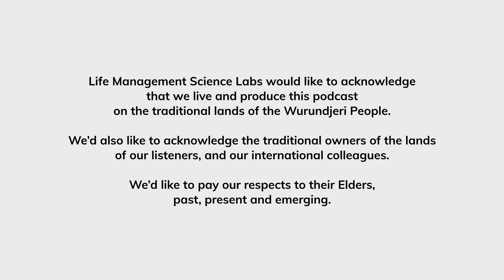Steph Bursill: Art's Impact on Identity — Shaping Who We Are | Self-improvement Atlas #41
Welcome to Self-improvement Atlas: The Personal Science Insights Podcast! In this week’s episode, we are joined by the infamous lino print artist, Steph Bursill from Melbourne, who runs a business selling her own art.

Steph has more than 100,000 followers on TikTok, where she shares her journey of making lino prints. When she's not making art or TikTok videos, she enjoys watching RuPaul's Drag Race and taking care of her plants. With her lino print business, Steph wants to inspire people to decorate their walls with art. She strives to make art collecting affordable for everyone.

In this episode, Marie and Steph talk about how making art can influence who we are as individuals. They discuss the difficulties people might encounter when trying to express their personal identity through art. Steph talks about times when she couldn't come up with creative ideas, and she gives helpful advice on how to deal with these challenges. If you want advice on making your art truly yours, give this episode a listen!

Follow Steph’s work via the following platforms.

Produced by the Personal Science Labs, a division of LMSL, the Life Management Science Labs.

Explore for more information about Personal Science labs.

Timestamps:
00:00 Start
00:58 Guest intro - Stephanie Bursill
04:30 Have you met Steph?
14:10 Stephanie Bursill's definition of personal development
20:27 Defining artistic expression
22:35 How art shapes our personal growth journey
26:37 How participation in art shapes us and Steph's own experience
38:02 Practice and Habits
39:54 Benefits
44:53 Open Mic